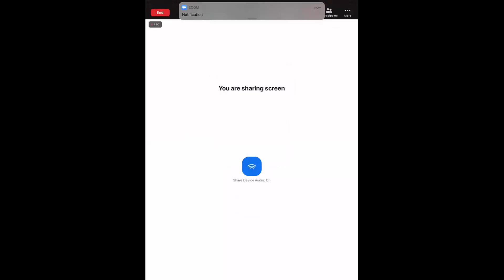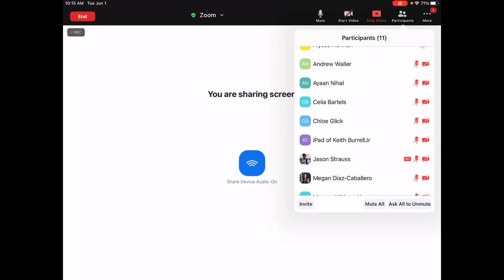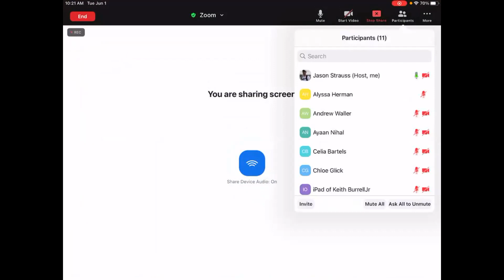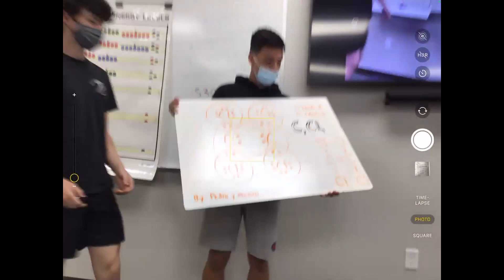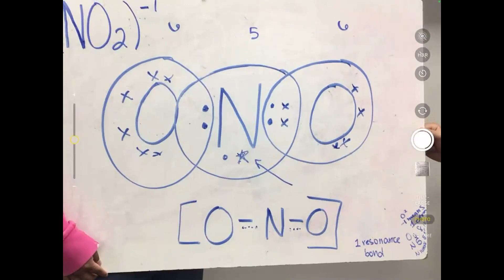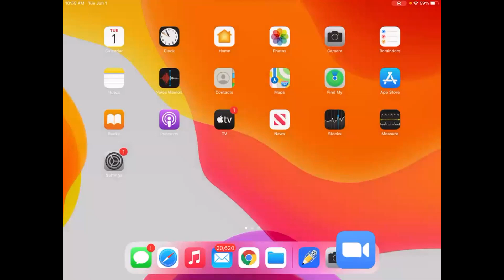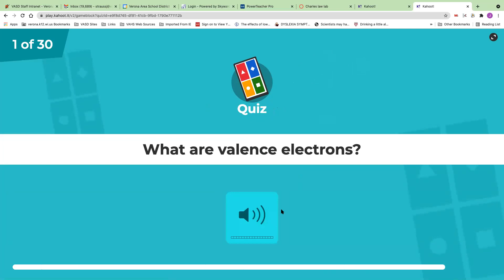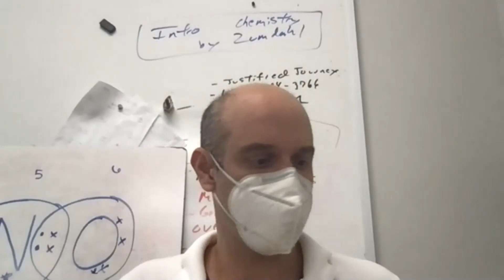lewisdots and hybridizationJune1